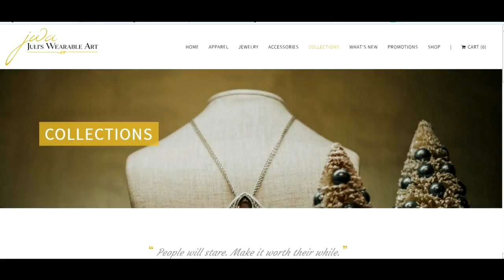2016 Innovation Award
Juli's Wearable Art receives the Chamber's 2016 Innovation Award.